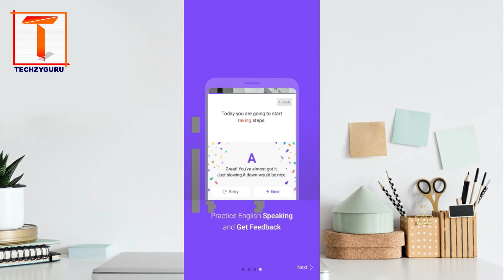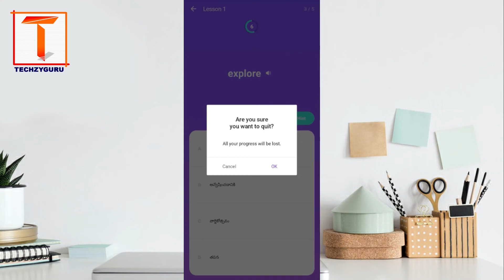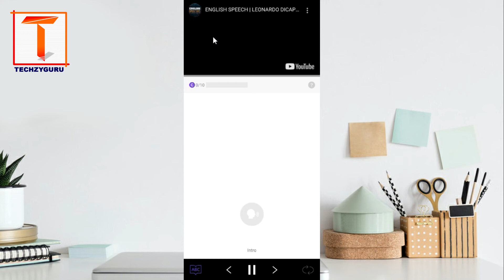Best English Learning APP 2020 | Best English Learning App in Telugu | Skippy Mobile Application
This video helps to learn english from your mobile application.